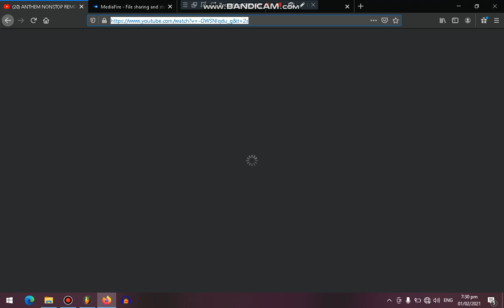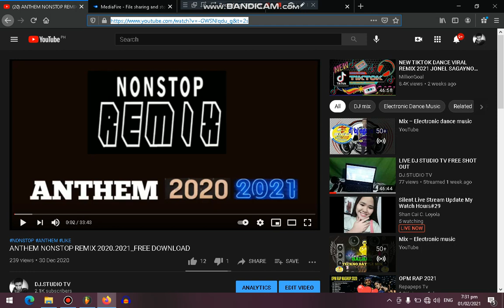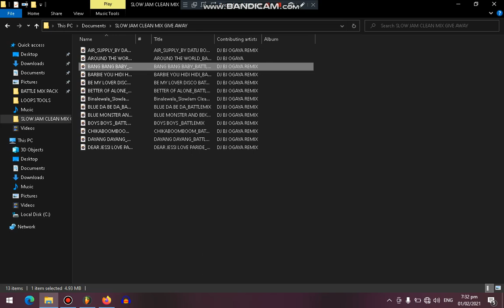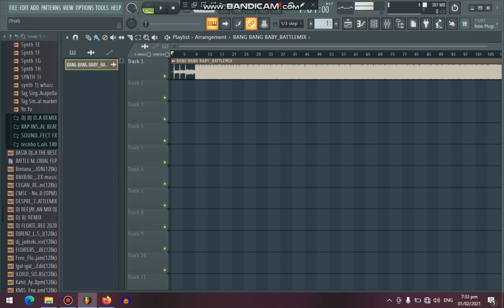BATTLE CLEAN MIX FREE DOWNLOAD LINK GIVE AWAY